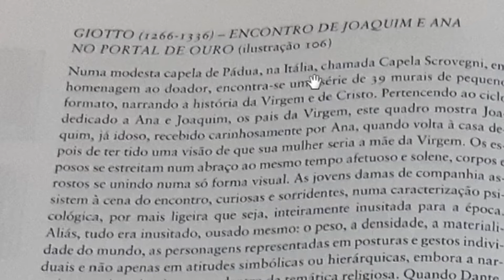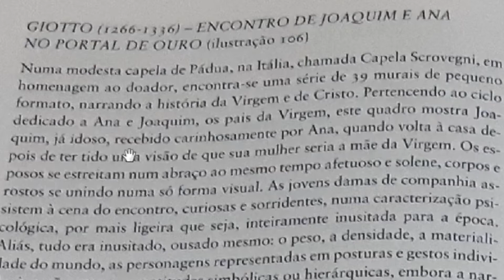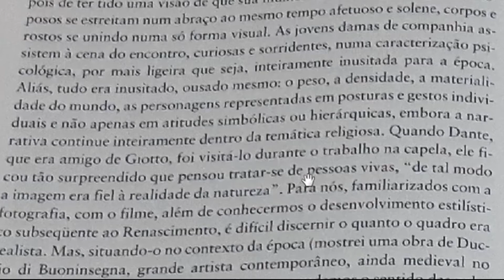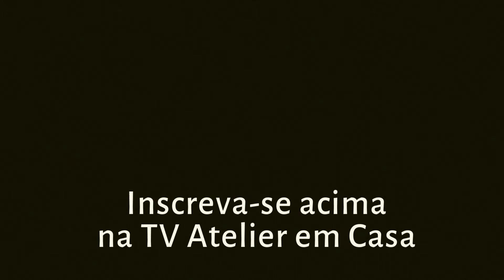O ENCONTRO DE JOAQUIM E ANA NO PORTAL DE OURO | LEITURA UNIVERSOS DA ARTE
Fayga Ostrower nos mostra como a pintura de Giotto, em pleno século XIII/XIV foi transformadora e impressionante. Os padrões da pintura medieval eram simbólicos, chapados, sem preocupações realistas ou que proporcionassem sensações que não as religiosas. Com Giotto, podemos ver a chegada do Renascimento e todas suas transformações artísticas e contextuais.